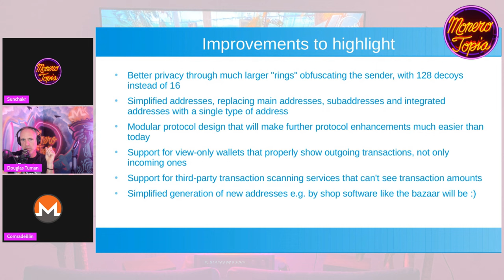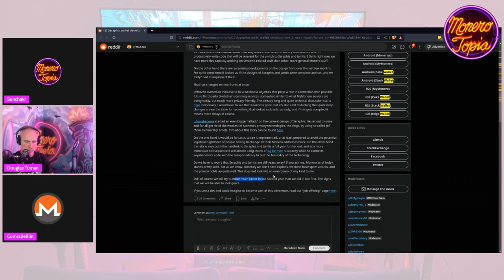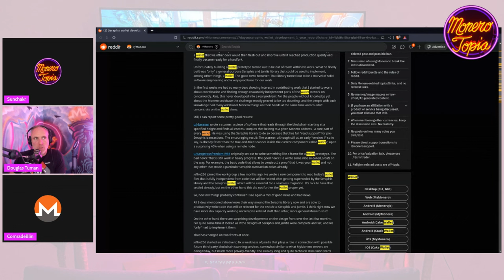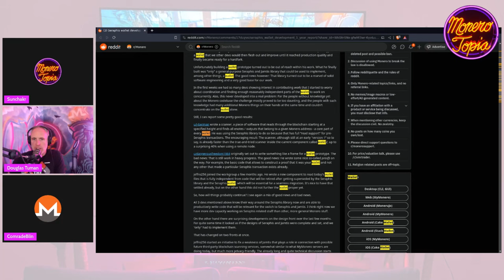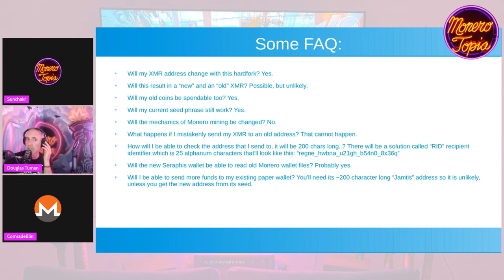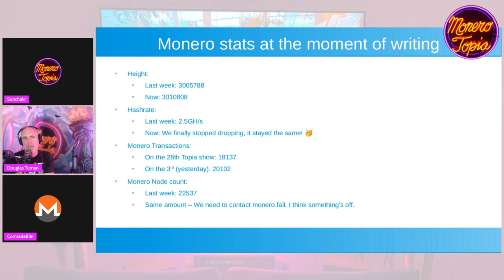Seraphis and Jamtis 11/04/23 (DEV EPI #140)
Seraphis and Jamtis - MoneroTopia Development Segment Epi 140 - Nov 04th, 2023

💻MONERO DEVELOPMENT SEGMENT:

88MWhce9wToCCENbRgfZ6X54Dx8HF4bYY79YkYN9nXeqCDmykzXuq48HWe6k9eZDkA4iYpLbTsvpXPnAGCALHTTMLUp8cWi